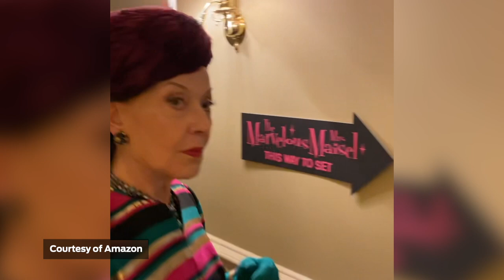'Gilmore Girls' Reunion: Kelly Bishop Joins 'Mrs. Maisel' Season 4! | NewsLine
Kelly Bishop joins Milo Ventimiglia on the list of Stars Hollow faves appearing in Amazon series 'The Marvelous Mrs. Maisel.'